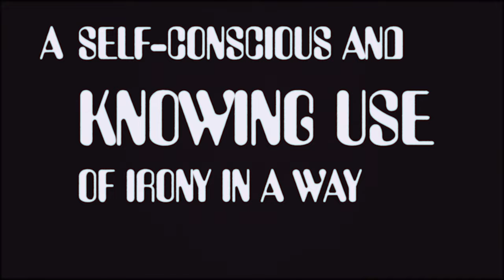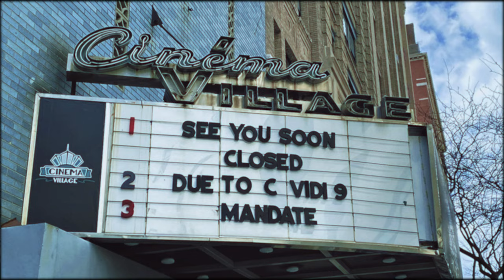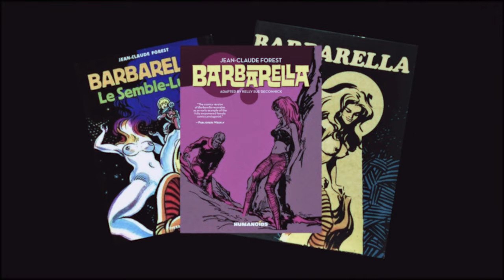Barbarella: Post Irony & Why The World is Ready For a Remake | VIDEO ESSAY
For those who may not be familiar with the film, "Barbarella" is a sci-fi adventure that follows a space-age adventurer as she travels to a distant planet to save humanity. On the surface, the film appears to be a fun, campy romp, but upon closer examination, there are deeper themes at play.

In today's episode, we look at the state of filmmaking in 2023 and the Post-Ironic Film Era, the impact a Barbarella Remake can have on the science fiction genre, and what Sydney Sweeney could bring to a Barbarella Remake as an actress who has made her mark in films and TV shows like Euphoria, White Lotus, Once Upon a Time in Hollywood, and many more.

COMMENTS THAT SEXUALIZE OR OBJECTIFY ANY ACTOR WILL BE REMOVED.